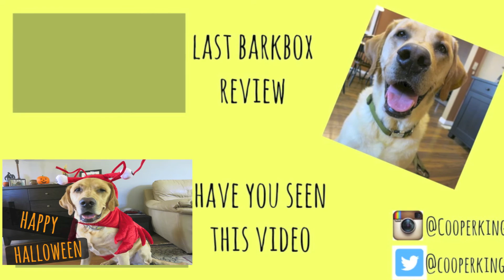Q&A with Cooper! | What dog am I getting next?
Id love for some more questions for our next Q&A down below:)

Cooper's Instagram: @Cooperking1
Danielle's Instagram: @Danieb2